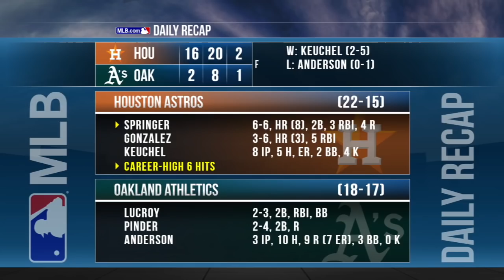Springer notches 6 hits in Astros' 16-2 win: 5/7/18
Daily Recap: George Springer had a career night with six hits, four RBIs and a three-run home run in the Astros' 16-2 win over the Athletics